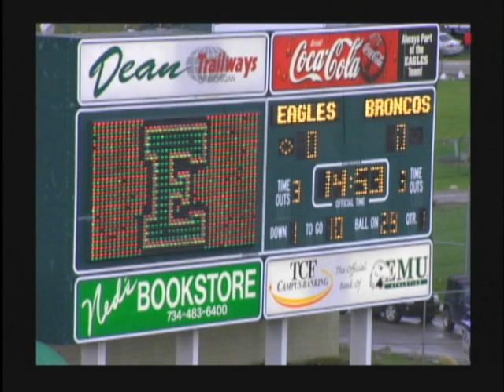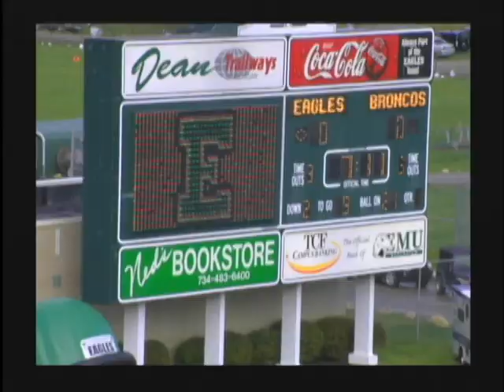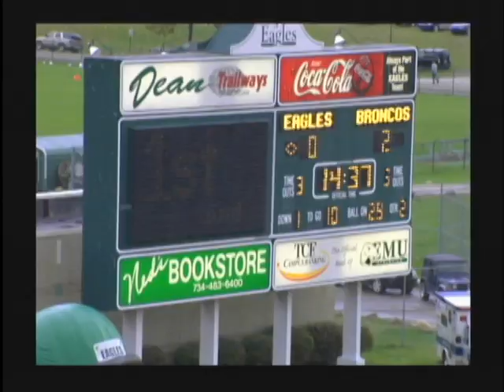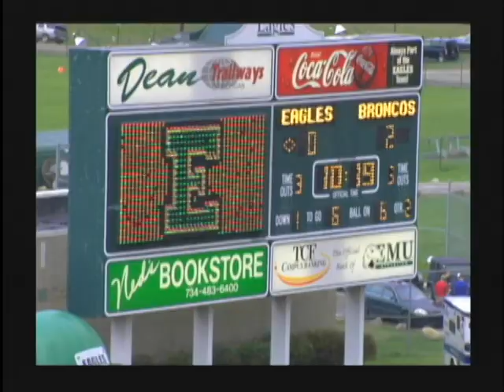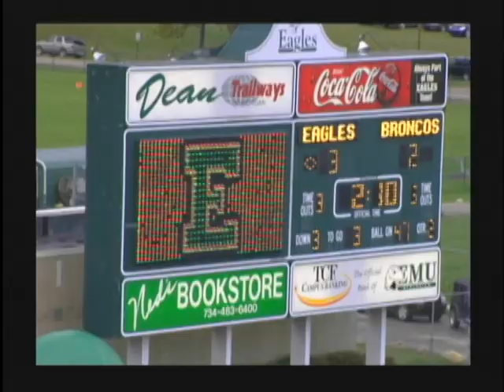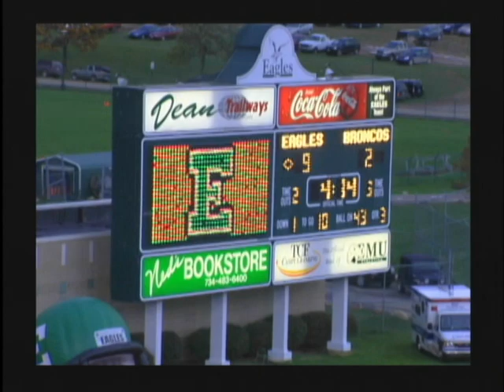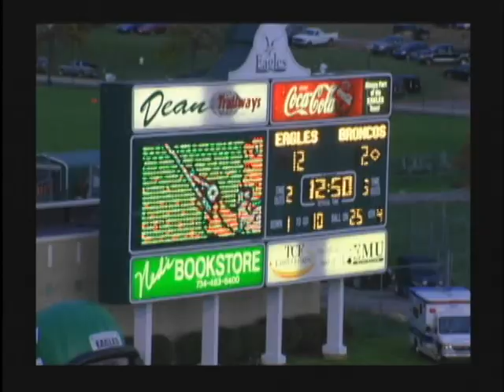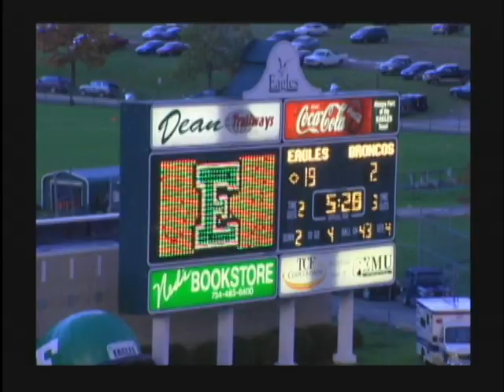WMU 2007 Football Season: @ Eastern Michigan